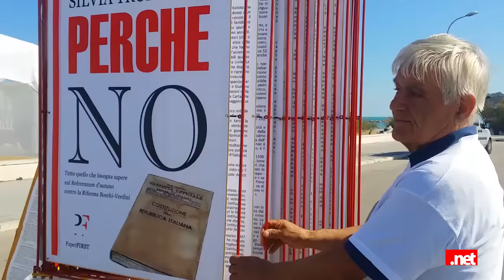IOVOTONO // Ciriaco Di Gregorio e la militanza politica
Intervista a Ciriaco Di Gregorio, attivista del M5S di San Salvo, che ha costruito con le sue mani un leggio di due metri con il libro di Marco Travaglio, per far conoscere i motivi del NO alla riforma costituzionale.